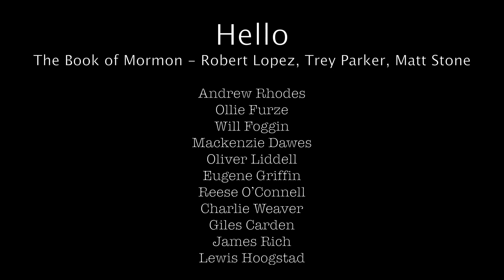Hello (The Book of Mormon): ArtsEd Music Concert 2020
Our 2020 Day School & Sixth Form Music Concert was recorded and streamed 'Live' on YouTube on 17th December.

Enjoy our rendition of 'Hello' from The Book of Mormon!

Performers:
Andrew Rhodes, Ollie Furze, Will Foggin, Mackenzie Dawes, Oliver Liddell, Eugene Griffin, Reese O'Connell, Charlie Weaver, Giles Carden, James Rich, Lewis Hoogstad

Music & Lyrics:
Robert Lopez, Matt Stone and Trey Parker

Musical Direction:
Jessica-Rose Curtis-Walker

Band:
Tom Bennett
Eva Tanaka
Edith Grey
Brooklyn Sanchez
Naia Singh-Giff
Mia Lowe
Tadhg Currie-Smith
Steven Pleasants
Warren Turner
Lauren Ronan
Giovanna Ryan

Production Team:
Head of Music - Lauren Ronan
Head of Singing & BTEC Musical Theatre - Giovanna Ryan
Production Manager - Di Stedman
Stage Manager - Molly Sheridan
Costume Supervisor - Ase Amy Djarf
Construction Manager - Sean Flynn
Lighting Designer/Technician - Chris Mould
Sound Designer/Chief Technician - Phil Bell
Filmed & Edited - Bartak Podkowa